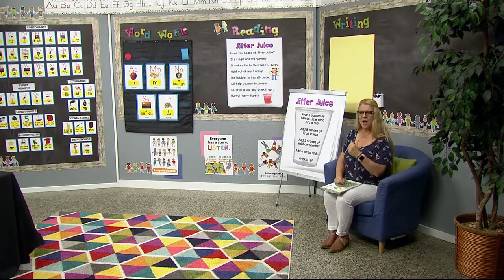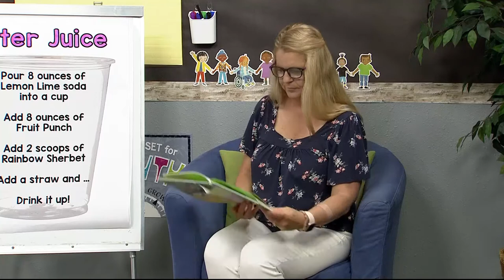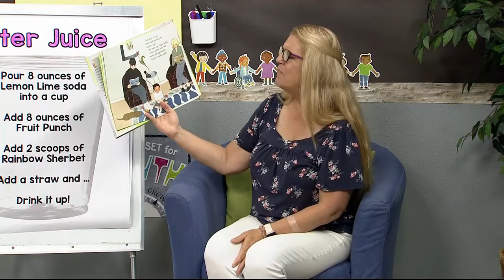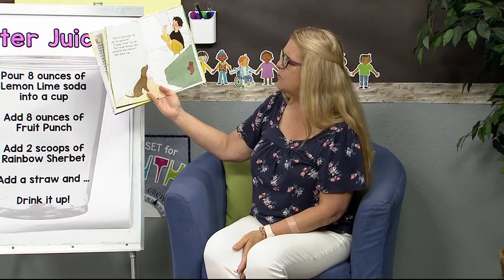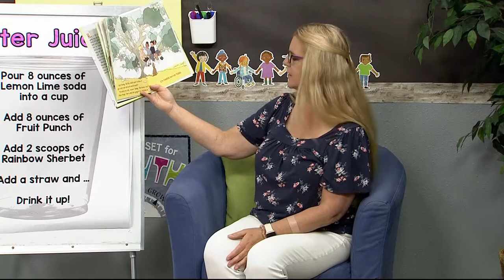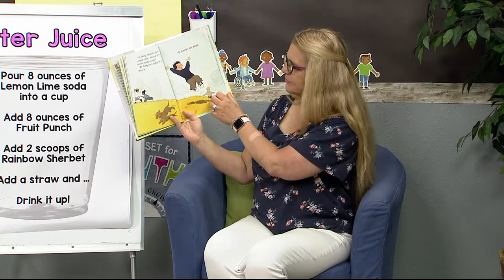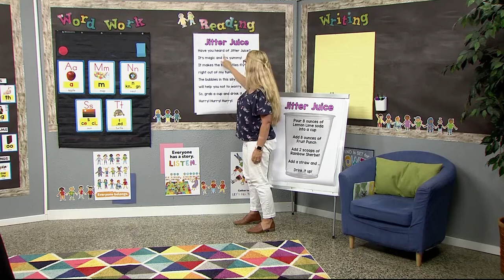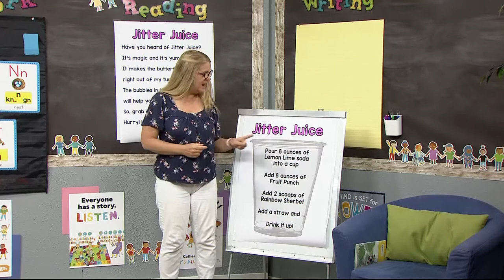K-2-501: First Grade Jitters by Robert Quackenbush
The doors are open to the Reading Explorers classroom on Valley PBS. Join Mrs. Hammack for story of a young boy who is about to enter first grade and doesn't know quite what to expect.